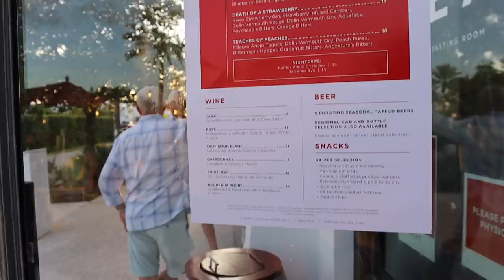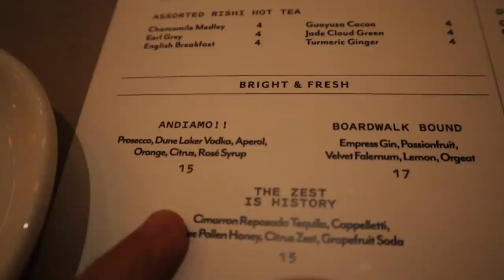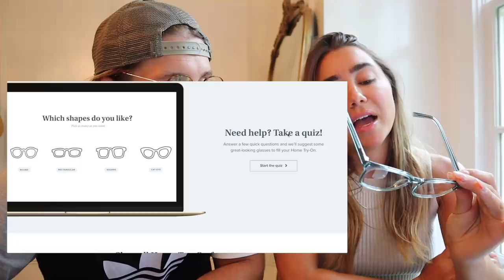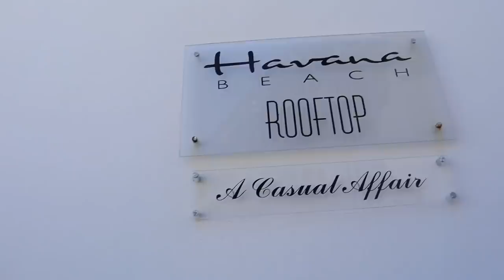30A FLORIDA BEACH VACATION! What to Do, Eat and Where to Stay | Julia & Hunter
*Home Try-Ons are only offered in the US.